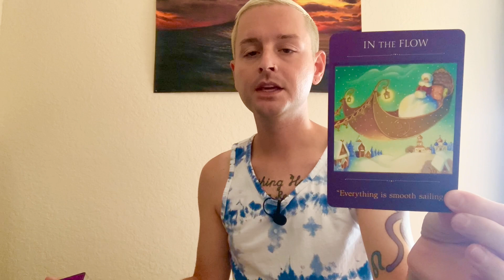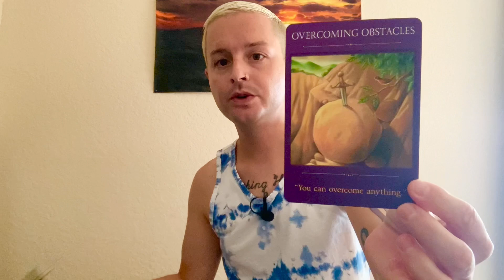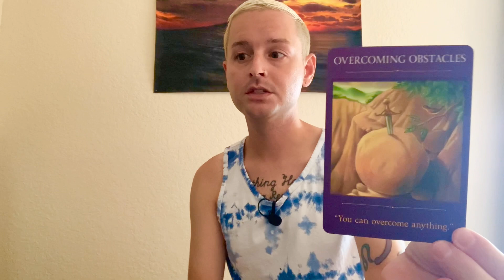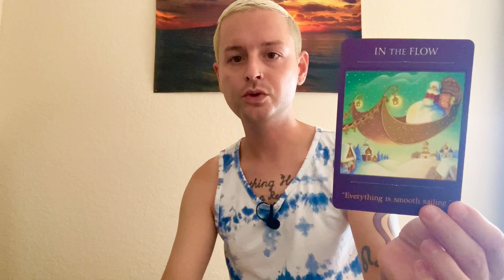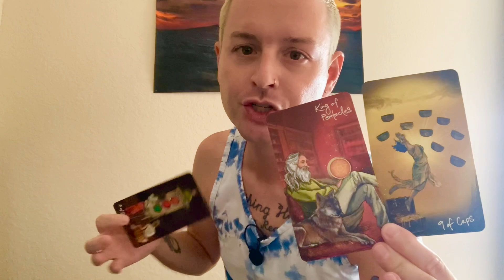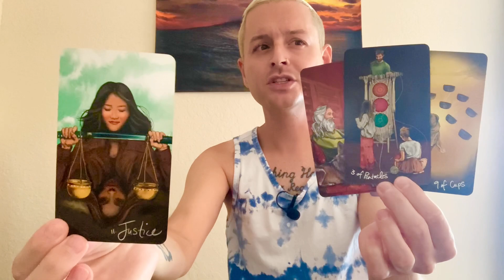TAURUS ♉️ Big Victory! These Sweet Results Will Feel Amazing - Next 48 Hours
- 10 Card Reading - $60
- 5 Card Reading - $40
- 3 Card Reading - $20